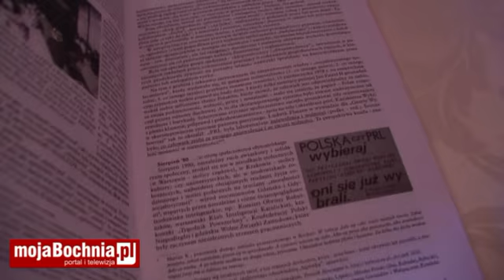Promocja książki "Bochnia w latach 1979-1989 - szkice do portretu miasta" - relacja TV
W miniony wtorek w siedzibie Stowarzyszenia Bochniaków i Miłośników Ziemi Bocheńskiej odbyło się spotkanie promocyjne na temat nowej publikacji na temat naszego miasta - "Bochnia w latach 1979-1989 - szkice do portretu miasta". W jakim celu powstała książka i o czym traktuje? - Wyjaśnia Andrzej Pacuła.